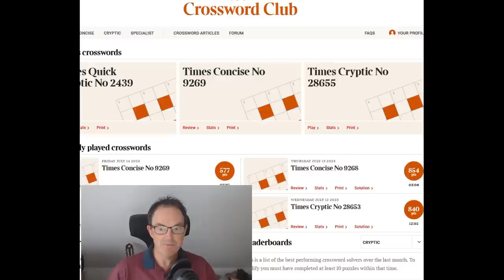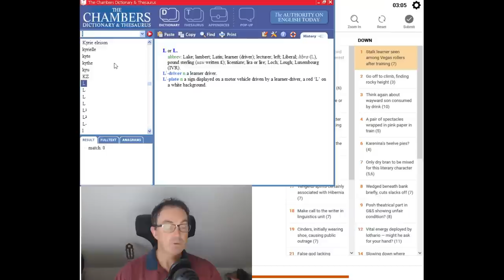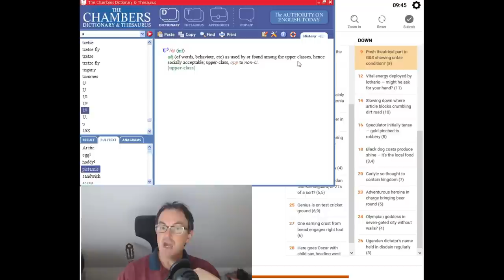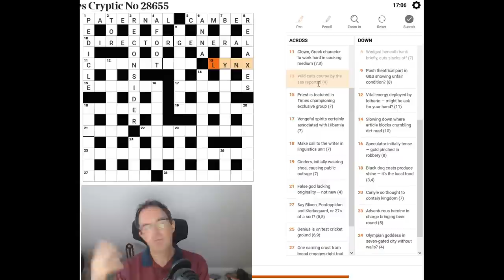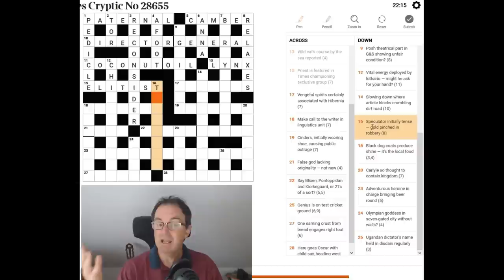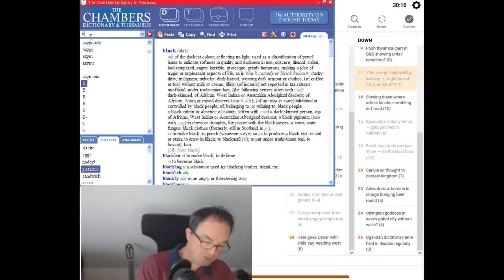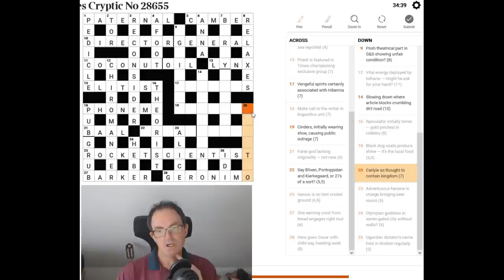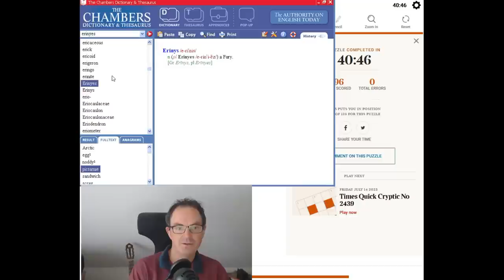The Times Crossword Friday Masterclass: Episode 22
*** TODAY'S PUZZLE ***

In the 22nd edition of our attempt to solve a Friday Times crossword, Simon takes on today's puzzle, which is rated slightly easier than average but certainly contains some challenges!  It also contains one of the best clues we've ever seen!

Box 102
56 Gloucester Road
London
SW7 4UB